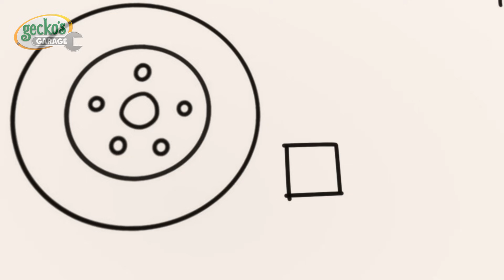Caravan Adventure Catastrophe | Gecko's Garage | Cartoons For Kids | Toddler Fun Learning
Gecko and the Mechs, and Tilly have gone camping, and they have a brand new caravan. However, when Yellow uses the wheel stops for firewood, the caravan begins to roll away, with Green inside! Gecko and the mechs race after the caravan in Tilly Tow Truck, and Gecko leaps aboard to quickly engineer a way to steer using rope on the wheels. The top gets knocked off by a branch too, so it becomes a roofless caravan. He tries to stop the caravan flying off a cliff. He very nearly manages, but new friend Rescue Kat arrives at the end in her helicopter to help save the day!

00:00 Runaway Caravan
02:09 Don’t Throw It… Fix Up and Fly It!
04:14 Runaway Car Wash
07:13 Monster Truck Mix Up
09:20 Frozen Firetruck
12:20 Rainy Day Emergency
14:25 Gecko is Sleepwalking
16:34 Bobby The Bus Is Sick
18:46 Helena Hide and Seek
21:51 Motorcycle Madness
24:00 Baby Truck Loses Her Dummy
26:05 Share the Toy Baby Truck!
29:02 Rainbow Mechanicals Hide and Seek
31:13 Bouncy Castle Blimp Rescue
34:15 Hero Day
37:17 Rainbow Carnival Dress Up
39:21 Baby Fire Truck
41:30 Flying Fire Truck - Birthday Beach Party
43:33 Bobby's Bus Route Boo Boo
46:35 Rainbow Buses
49:38 Flying Birthday Party Cake
51:42 Happy Birthday Gecko!
54:45 Kat's Base Energy Crisis
56:54 Bobby the Bus Goes Electric
59:02 Gecko Grand Prix
1:02:09 Firefighting Friends
1:05:10 Baby Truck Trick or Treat
1:07:10 Bobby's Broken Windscreen
1:09:08 Sly and The Mole
1:11:08 Firefighter School Rescue
1:14:11 Super Mechanical
1:16:11 Bobby's New Wheels
1:19:15 Blue is Lost
1:22:20 Gecko is Snoring
1:24:28 Gecko's Christmas Rescue
1:26:37 Dia de los Muertos (Day of the Dead)
1:29:39 Muddy Maze Mission
1:32:44 Weasel is Sick
1:35:46 Gecko's Accident
1:37:48 Eric the Wrecking Ball
1:40:43 Stuck In The Mud
1:43:46 Emergency Ice Cream Adventure
1:45:48 Bedtime Repairs
1:47:54 Weasel's Wheels
1:50:04 Tilly the Snowball
1:53:08 Baby Truck is Sick
1:55:15 Wake Up Weasel Cake Catastrophe
1:58:14 No Monsters (Halloween)